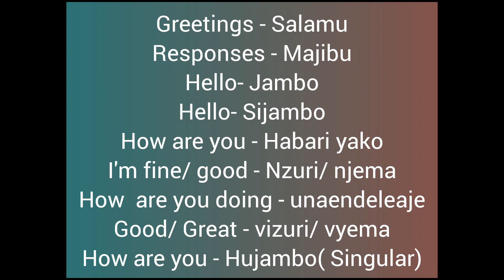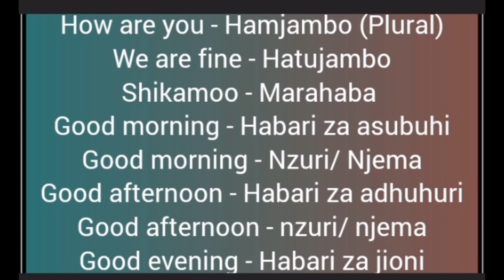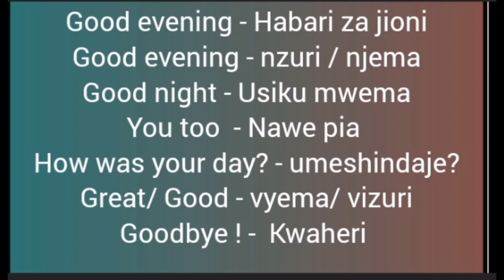GREETINGS/ SALAMU AND THEIR RESPONSES// LEARN SWAHILI// SWAHILI FOR BEGINNERS.